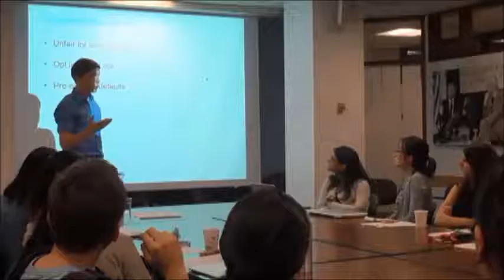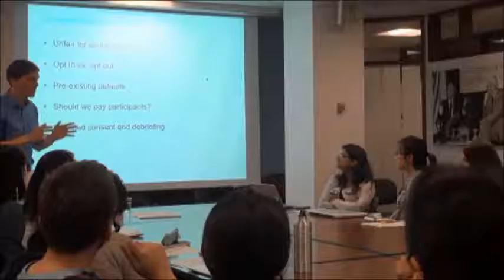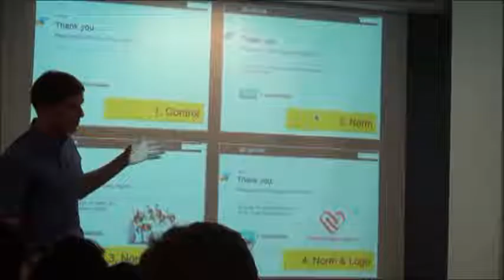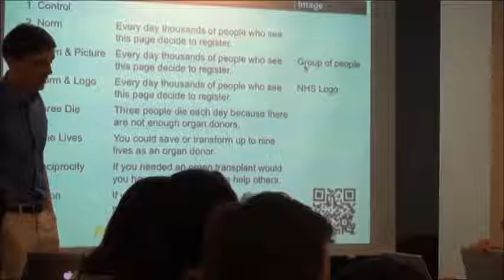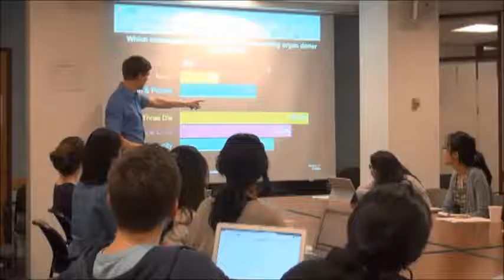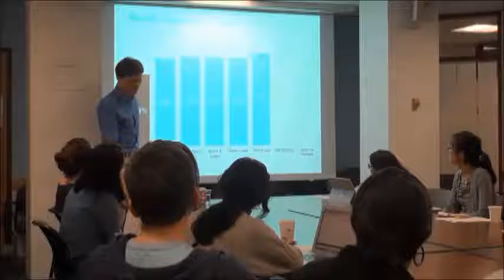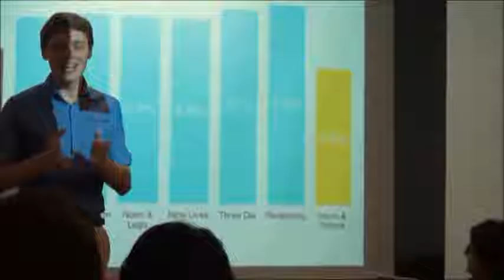EPIC Introduction: Is Randomizing Ethical? (4/4)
Experimental Pitch Innovation Competition Introductory Session: A New Kind of Economics & Behavioral Science Goes Mainstream. September 14th, 2016, Taubman T-275, HKS.